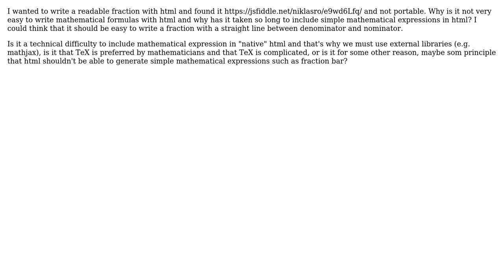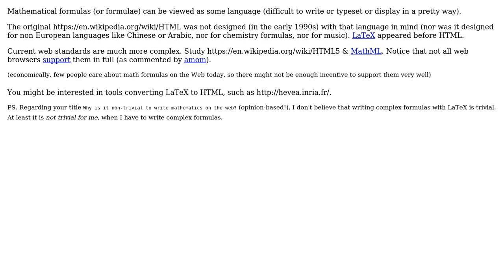Software Engineering: Why is it non-trivial to write mathematics on the web?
With thanks & praise to God, and with thanks to the many people who have made this project possible! | Content (except music & images) licensed under CC BY-SA | Music | Images & others | With thanks to user Niklas Rosencrantz user Basile Starynkevitch and the Stack Exchange Network Trademarks are property of their respective owners. You are responsible for your own actions.